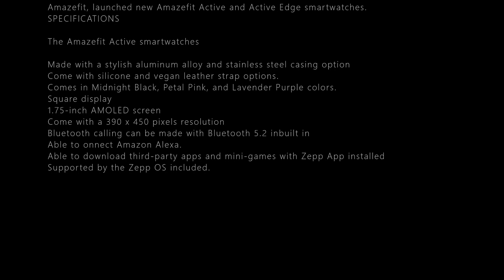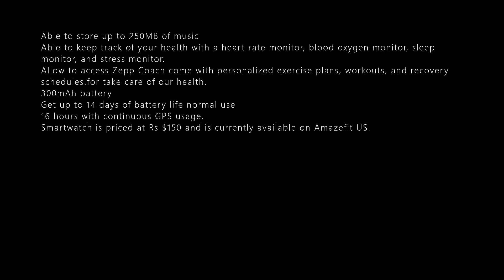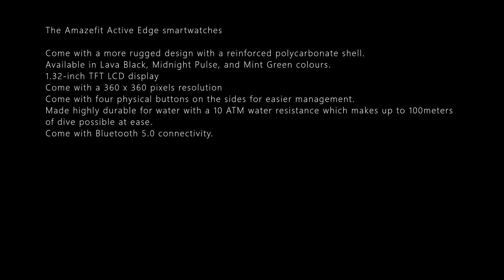AMAZEFIT ACTIVE AND ACTIVE EDGE SMARTWATCHES DETAILS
AMAZEFIT ACTIVE AND ACTIVE EDGE SMARTWATCHES FEATURE

Amazefit, launched new Amazefit Active and Active Edge smartwatches.
SPECIFICATIONS

The Amazefit Active smartwatches

Made with a stylish aluminum alloy and stainless steel casing option
Come with silicone and vegan leather strap options.
Comes in Midnight Black, Petal Pink, and Lavender Purple colors.
Square display
1.75-inch AMOLED screen
Come with a 390 x 450 pixels resolution
Bluetooth calling can be made with Bluetooth 5.2 inbuilt in
Able to onnect Amazon Alexa.
Able to download third-party apps and mini-games with Zepp App installed
Supported by the Zepp OS included.
Able to store up to 250MB of music
Able to keep track of your health with a heart rate monitor, blood oxygen monitor, sleep monitor, and stress monitor.
Allow to access Zepp Coach come with personalized exercise plans, workouts, and recovery schedules.for take care of our health.
300mAh battery
Get up to 14 days of battery life normal use
16 hours with continuous GPS usage.
Smartwatch is priced at Rs $150 and is currently available on Amazefit US.

The Amazefit Active Edge smartwatches

Come with a more rugged design with a reinforced polycarbonate shell.
Available in Lava Black, Midnight Pulse, and Mint Green colours.
1.32-inch TFT LCD display
Come with a 360 x 360 pixels resolution
Come with four physical buttons on the sides for easier management.
Made highly durable for water with a 10 ATM water resistance which makes up to 100meters of dive possible at ease.
Come with Bluetooth 5.0 connectivity.
Health monitors built in  able to track our health.
Able to track fitness tracking with 130 sports modes present on it.
Come with up to 100+ watch faces available for Customize
370mAh battery
Get up to 16-day battery life with normal use and up to 20 hours with GPS turned on. Available on Amazefit US at $140.